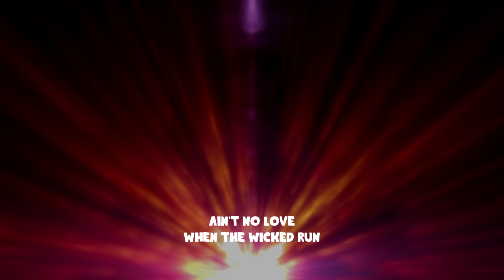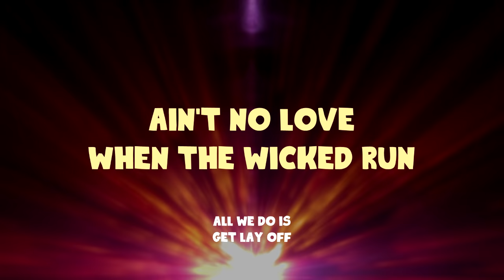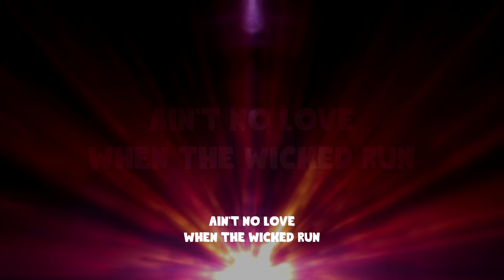DOROTHY - Wicked Ones [HD Lyrics Video]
HD Lyrics Video for Wicked Ones by the band DOROTHY, used in the E3 Trailer, Gatorade, Disney Descendants and Pretty Little Liars among others.

If you like it please share and comment!

Song lyrics:

This night ain't for the faint of heart
For the faint of heart, for the faint of heart
'Cause the faint of heart gonna fall apart

This night ain't for the holy man with the holy plan
For the promised land
This night we got the evil hand
And the evil hand gonna raise the dead

Ain't no sleep when the wicked play
All we do is get laid
Ain't no love when the wicked run
All we do is get lay off
Lay off
Lay off
We the wicked ones
Wicked ones

'Cause when the train wreck comes gonna leave them out

Lay off
Lay off
Wicked ones

Lay off
Lay off
Wicked ones